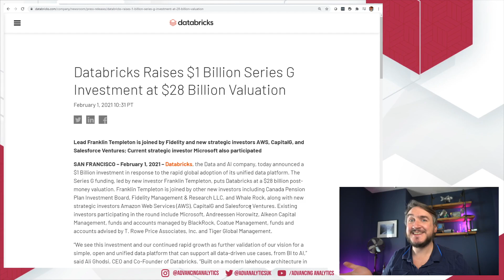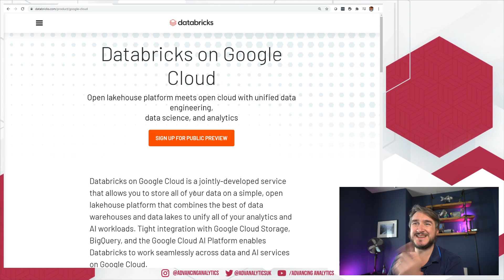Advancing Spark - Databricks Funding & Google Cloud Announcement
There have been a couple of major announcements from Databricks recently - firstly a very successful round of funding, followed by the news that Databricks completes it's collection of the major cloud vendors by rolling out onto GCP. So you can now run Databricks on Azure, AWS and Google, which is a pretty impressive feat!

In the first of today's two (TWO!) videos, Simon talks about these major headlines and what the announcements mean for us